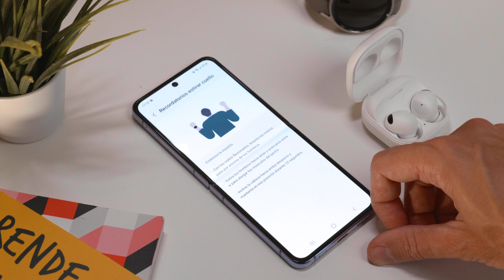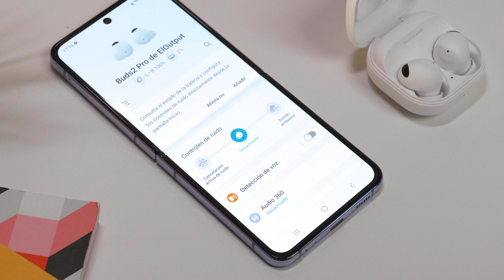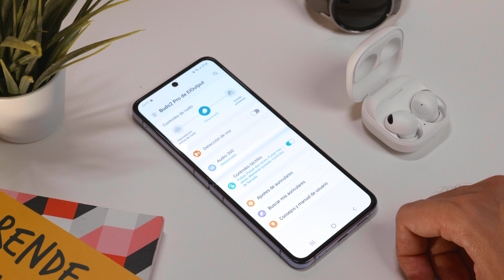Galaxy Buds2 Pro, análisis: POTENCIANDO EL ECOSISTEMA